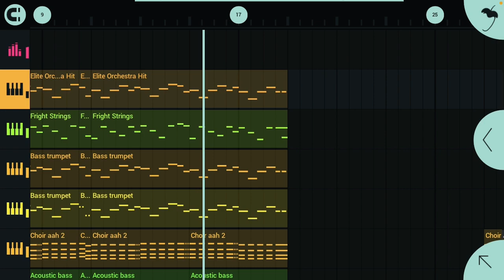Pokémon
Yes I did made this and honestly it was pretty easy to make